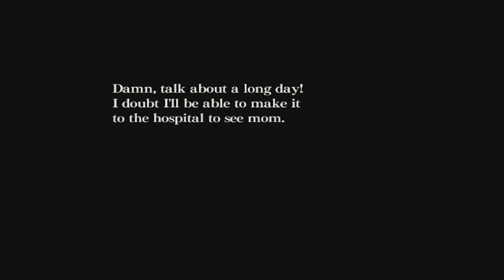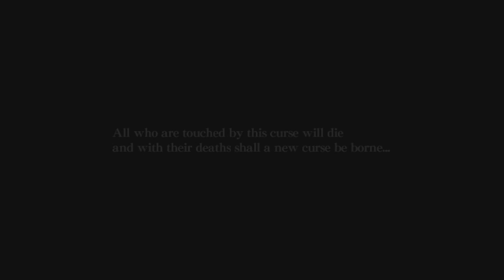Let's play Ju On The Grudge BLIND :4: Delivery for a Mr. Satan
I hope this part DELIVERS some entertainment.
Ho ho, I slay myself.